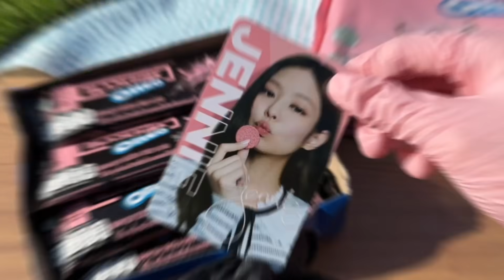❤️新品大贩售史莱姆|全部也太好看了吧😱Q萁史莱姆上新了‼️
希望你会喜欢今天的视频 Hope you enjoy the video✌️

【qq_squishyslime】

【yuqi0725】

購買Q萁史萊姆連結🔗🇲🇾🇹🇼🇭🇰🇸🇬🌍可全球郵寄
每周六 晚上8:00pm 上架补货🌟
❤点击购买Q萁史莱姆网站⬇

如有快递包裹疑问 可以私信Q萁IG：qq_squishyslime